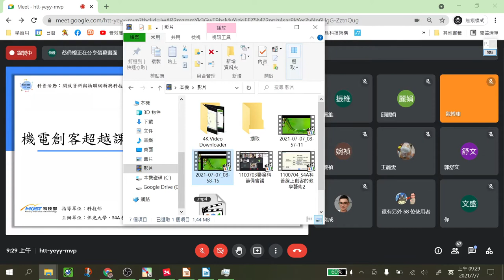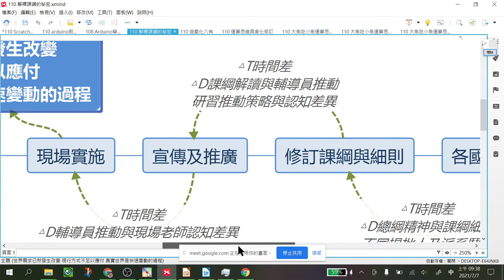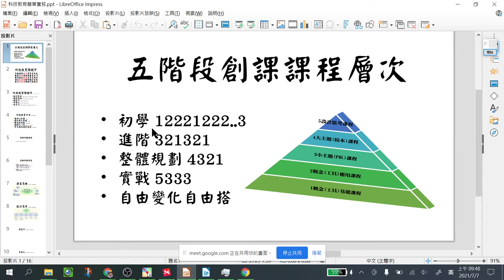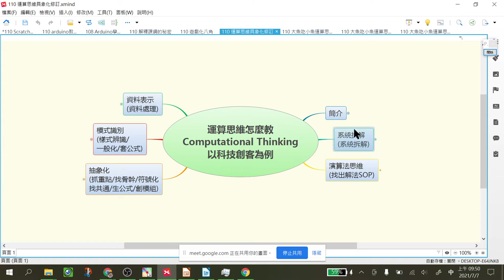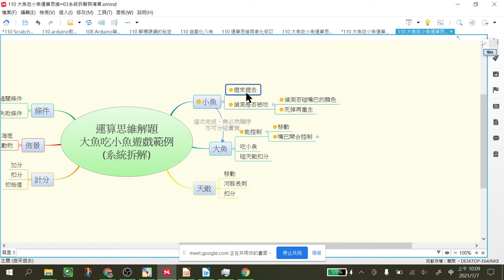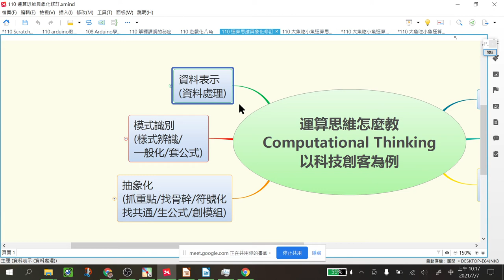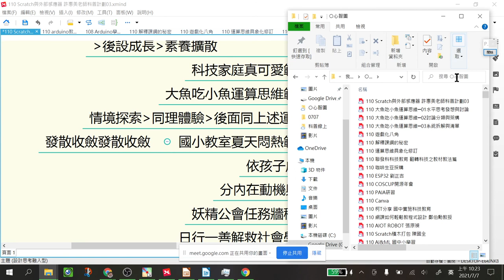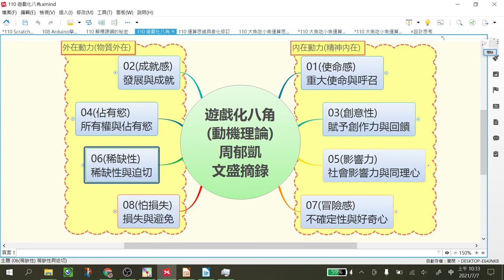S4A科普線上─Scratch&Arduino國中小的創客教學分享─超越課綱的核心與教材教法實務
本影片由S4A社群提供